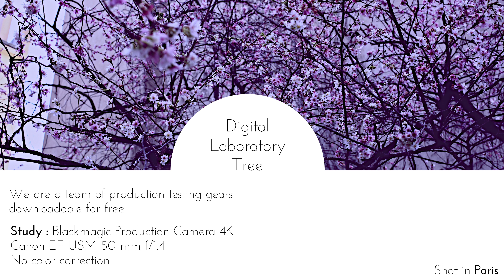Blackmagic Production Camera 4K - Canon EF USM 50 mm f/1.4 - Flowers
Blackmagic production camera 4k footage with Canon EF USM 50 mm f/1.4
BMPC 4K